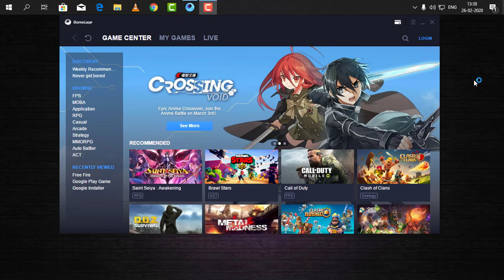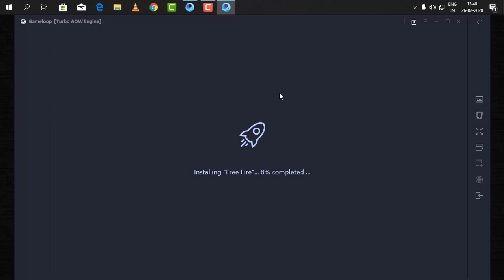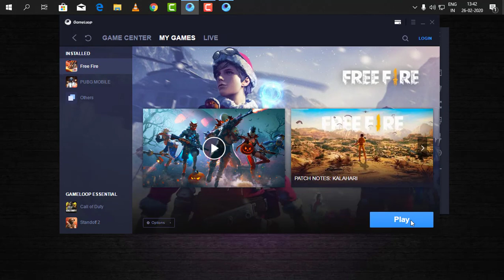🔥Free Fire Not Starting After Updating It In Gameloop | Garena Free Fire Gameloop White Screen Error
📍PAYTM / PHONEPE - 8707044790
📍GPAY - pentarishabh@okaxis

📍Donators Via Paytm/Gpay/Phonepe -

1st - Unknown = 20rs
2nd - PawanKr Gaming= 50rs
3rd - live gamer 22 - 20rs
4th - Aryan Verma - 45rs

1st - VIDKID428 = 5$ = 302rs

►No discussion on Politics / Religion / Other Nations.
►Respect Moderators.

💻  ★System Specification ★ 💻

Mobo - Asrock A320m hdv R4.0
Gpu - Asus Rog Rx570 4GB
Cabinet - Puraane Computer Se Nikal Liya
Monitor - Baba Adam Wala Futa Hua
Keyboard - Asus Cereberus Membrane Keyboard
Mouse - Ant Esports GM100
Headphone - RedGear Dagger

Garena Free Fire Id - 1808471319 (PentaRishabh)